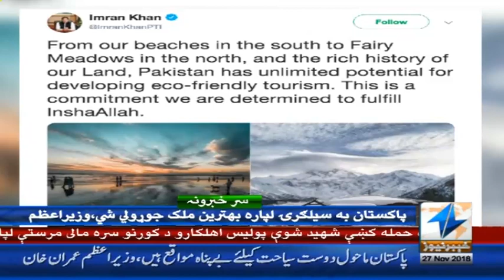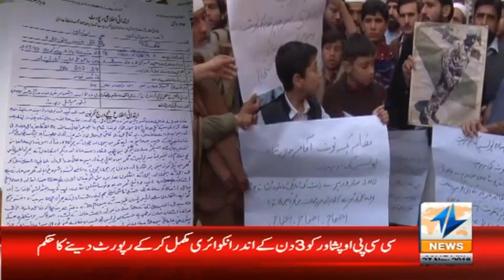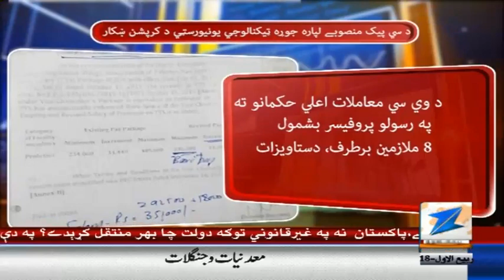Good News for Pakistan from Chief Justice | Headlines 9 AM | 27 November 2018 | Khyber News